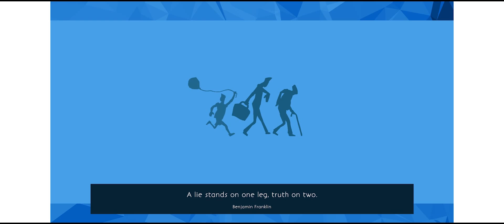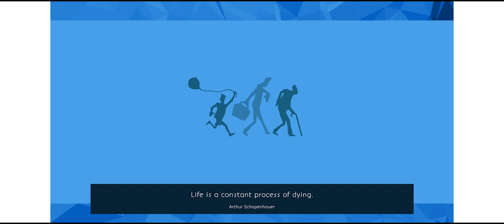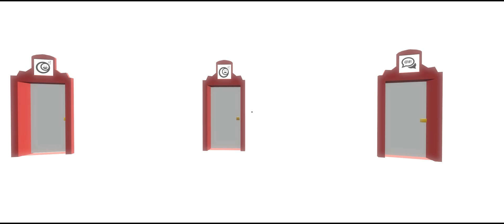I'm a Superhero! | THE WAY OF LIFE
Who's life is this based on?